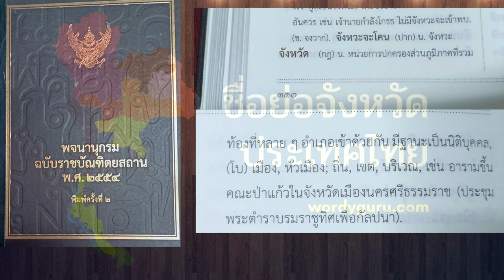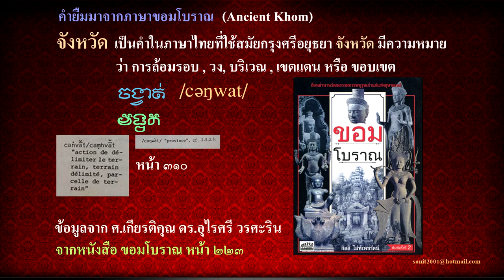Ep12 จังหวัด เป็นคำขอม จึงไม่มีคำนี้ในวัจนานุกรมเขมรในปัจจุบัน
ในพจนานุกรม ฉบับราชบัณฑิตยสถาน ปี พ.ศ. 2554 พิมพ์ครั้งที่ 2 หน้า 310 ได้ให้ความหมายคำว่า จังหวัด หมายถึงหน่วยการปกครองส่วนภูมิภาคที่รวมท้องที่หลาย ๆ อำเภอเข้าด้วยกัน  มีฐานะเป็นนิติบุคคล
คำโบราณ หมายถึง เมือง หัวเมือง ถิ่น เขต บริเวณ
             ในหนังสือ ขอมโบราณ เขียนโดยคุณกิตติ โล่ห์เพชรรัตน์ ฉบับพิมพ์ครั้งที่ 2 อ้างข้อมูลจาก ศ.เกียรติคุณ ดร.อุไรศรี วรศะริน ให้ความเห็นว่า จังหวัด เป็นคำขอม เป็นคำภาษาไทยที่ใช้ในสมัยกรุงศรีอยุธยา จังหวัด มีความหมายว่า การล้อมรอบ วง บริเวณ เขตแดน หรือ ขอบเขต คำในภาษาไทยที่ใกล้เคียงกับจังหวัด คือคำว่าฉวัด หรือ ฉวัดเฉวียน เช่น นกบินฉวัดเฉวียน หมายถึงบินเป็นวง กว้าง ๆ เพื่อหาเหยื่อ หรือ เครื่องบิน บินฉวัดเฉวียน เพราะฉะนั้น จังหวัด จึงหมายถึง บริเวณโดยรอบ  เนื่องจากเป็นคำขอม จึงไม่มีคำนี้ในวัจนานุกรมเขมรในปัจจุบัน
            ประเด็นดราม่า วัดภูม่านฟ้า จังหวัดบุรีรัมย์ จากที่เมื่อช่วงปี 2564 ได้มีประเด็นเดือดในโลกโซเชียลของกัมพูชาว่า วัดภูม่านฟ้า จังหวัดบุรีรัมย์ ได้สร้างเลียนแบบนครวัด มรดกโลกของชาวกัมพูชา แต่ประเด็นดราม่านี้ก็ได้สงบลงไปหลังจากที่กระทรวงวัฒนธรรมและวิจิตรศิลป์ของกัมพูชา ได้ออกมาชี้แจงผ่านทางเพจ Facebook แล้วว่า วัดภูม่านฟ้า ไม่ได้มีการสร้างเลียนแบบ หรือมีสถาปัตยกรรมคล้ายกับที่นครวัดแต่อย่างใด อีกทั้งทางวัดภูม่านฟ้าเองก็ได้ออกมาชี้แจงว่าการก่อสร้างวัดในครั้งนั้นเกิดจากจินตนาการล้วน ๆ ไม่ได้เลียนแบบมาจากทางนครวัด ทำให้ดราม่าร้อนๆ ระหว่างประเทศนี้ได้จบลงไป ต่อมาประเด็นดราม่า ยังคงมีไฟที่พร้อมลุกโชนอยู่เสมอ โดยล่าสุดทางเพจ world forum ข่าวสารต่างประเทศ ได้ออกมาบอกว่าทางโซเชียลของประเทศกัมพูชาเริ่มยกประเด็นการเลียนแบบนครวัดของวัดภูม่านฟ้าขึ้นมาพูดคุยกันอีกครั้ง  และหนักถึงขั้นจะฟ้องยูเนสโกเลยด้วย โดยมีใจความดังนี้ "โซเซียลกัมพูชา เดือด มองว่าการสร้างวัดในประเทศไทย ลอกแบบมาจากปราสาทนครวัด เป็นการสร้างเลียนแบบ จากการแถลงการณ์ กระทรวงวัฒนธรรมและวิจิตรศิลป์ กัมพูชา วันที่ 26/09/2023 ไม่ได้ระบุชัดในแถลงการณ์  อาจเพื่อลดกระแสสังคม กระทรวงวัฒนธรรมและวิจิตรศิลป์ได้ให้ความสำคัญกับกิจกรรมการก่อสร้างอย่างใกล้ชิด  และประสานทางไทยรวมทั้งได้ส่งผู้เชี่ยวชาญมาตรวจสอบแล้ว เพื่อไม่ให้ใช้แบบนครวัด
นี่คือตัวอย่างความไม่เข้าใจในศิลปวัฒนธรรมตามที่เป็นจริง เพราะฝรั่งเขียนข้อมูลไว้แบบนี้ ความจริงคือนครวัดขอม เป็นผู้สร้าง ที่เขมรปัจจุบันไม่ได้สร้าง คนสยามมีสิทธิ์สร้างอย่างเต็มที่ ถ้ามีการสอบสวนต่อไป จึงจะได้ข้อเท็จจริงว่า ขอมหรือสยามเป็นผู้สร้างนครวัดนั่นเอง.